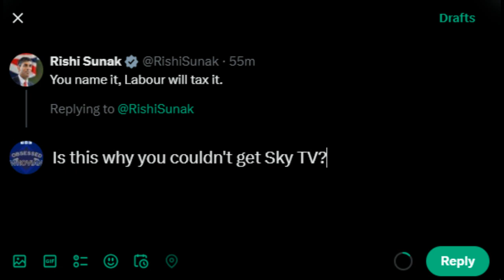Kemi Badenoch ATTACKS David Tennant AGAIN! | "Not Afraid Of Doctor Who"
THIS is how you start a campaign as Tory leader?